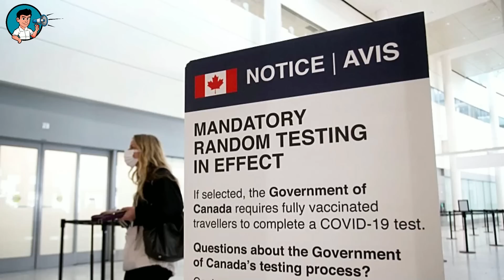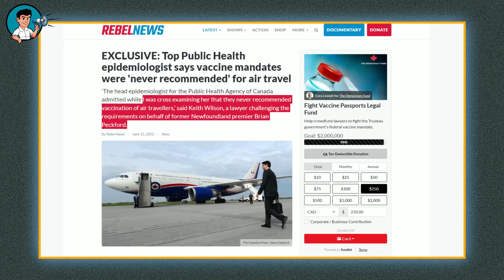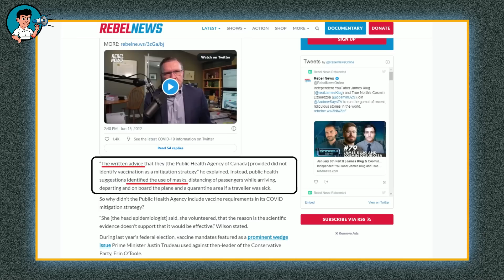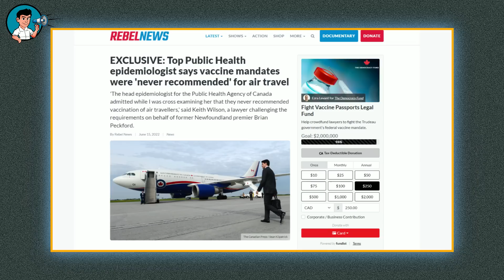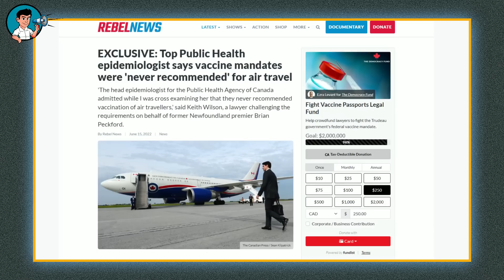REVEALED - Canada Public Health Did Not Recommend Vaccine For Air Travel (Font Page News)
REVEALED - Canada Public Health Did Not Recommend Vaccine For Air Travel

Even when you think you can help it, it's just very hard not to see how disgusting and dishonest a lot of the Trudeau Liberals are. Everything about lack of transparency, narcissistic policies, and apparent autocratic tendencies is what the Liberal guys stand for. Justin Trudeau and his fellow Liberal will stop at nothing to politically punish Canadians whom they perceive want to object to their government demands, even if it means perpetually and shamelessly covering that up or disguising that such actions are for the benefit of the people of Canada.

And we've found out another of the Liberals' lies and severe government overreach for political gain. A top public health Canadian epidemiologist has revealed that the co vid vaccine mandates were actually NEVER recommended for air travel. This is a completely different narrative from what the likes of Prime Minister Justin Trudeau and his fellow Liberals told the people of Canada as their reasons for the strict vaccine mandates and air travel restrictions that saw many Canadians being imprisoned in their own country. And that begs many questions: Who exactly recommended the mandatory vaccination for air travel?

Did the Liberals actually know all along that the vaccine mandates had no scientific basis but still played politics with Canadians' Freedoms? Who exactly is telling lies here? All of these and more will be clarified in today's video, so stay and watch till the end.

For our returning viewers, welcome back again on another exposure of the Liberals' bullshit. And if today is your first time joining us on this channel, then you are welcome to Front Page News, a channel dedicated to bringing you the latest news updates without the ill concealed and abundant hypocrisy of the left wing and mainstream media. You can as well drop your comments in the comment sections below and turn on your post notification to stay updated on our next video uploads. So, without wasting any more time, Let's get started.